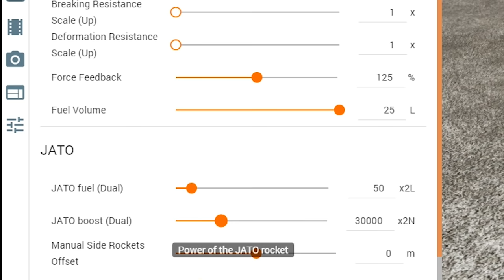We Put JATO Rockets on Random Vehicles and Broke the Sound Barrier BeamNG Multiplayer!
Welcome to BeamNG.drive! Today I am joined by SimplyChris and we test out the amazing multiplayer mod for BeamNG! As usual chaos ensues, we go camping in RVs, get destroyed by sledgehammers, attach JATO rockets to tiny cars, and do dumb jumps. Enjoy!